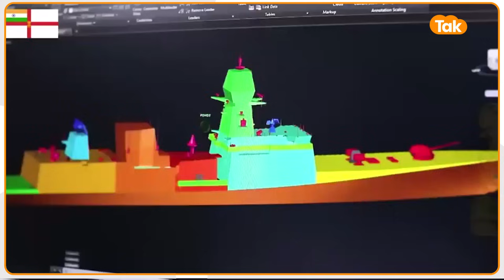India के ये 30 जासूसी विमान मचाएंगे तहलका, China-Pakistan की हुई हालत खराब!